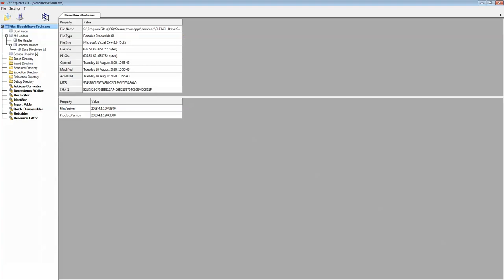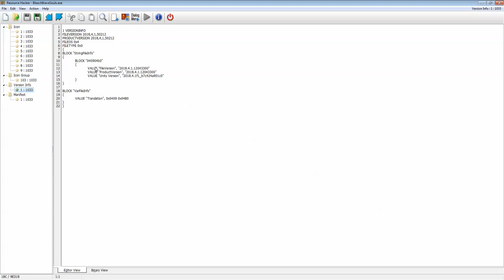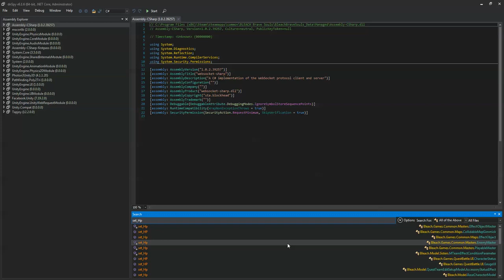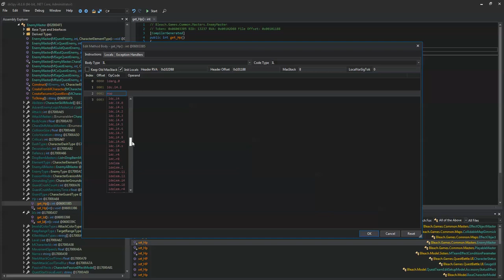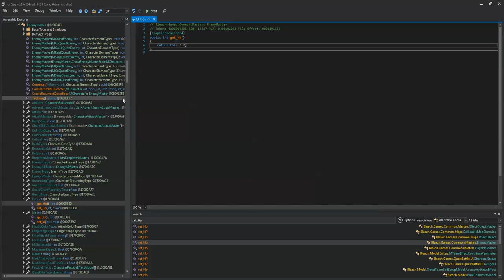Bleach: Brave Souls | Steam Version | A Quick Peek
Let take a quick peek at Bleach Brave Souls, the Steam version.

Divine Elixir